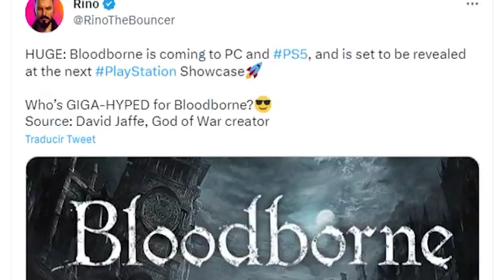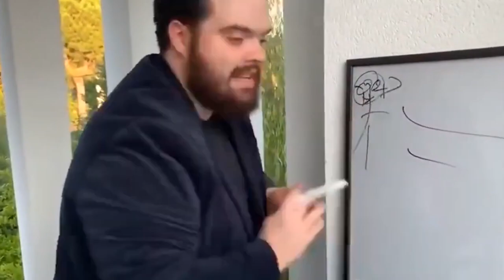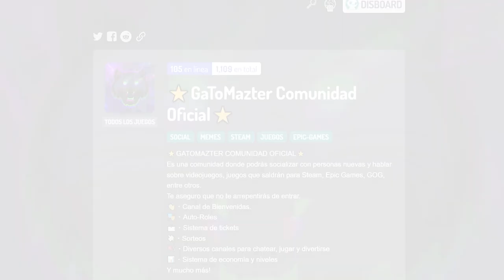BLOODBORNE EN PC • EPIC GAMES REGALOS DOBLES • RECLAMA TU KAO THE KANGAROO